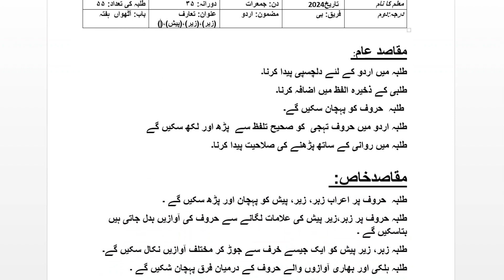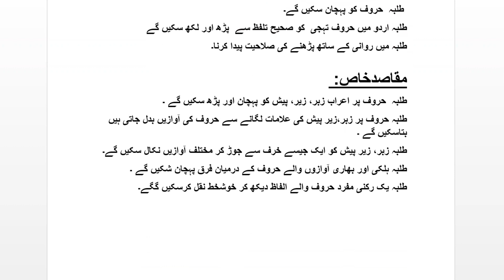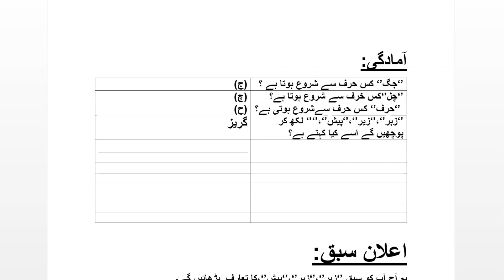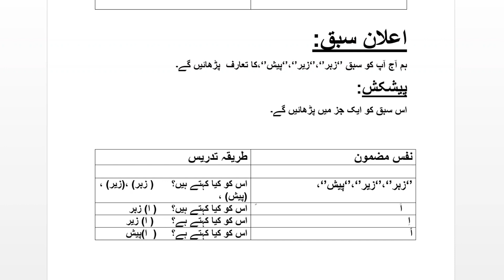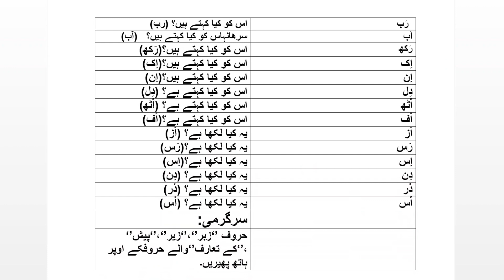Lesson plan Urdu class KG preschool